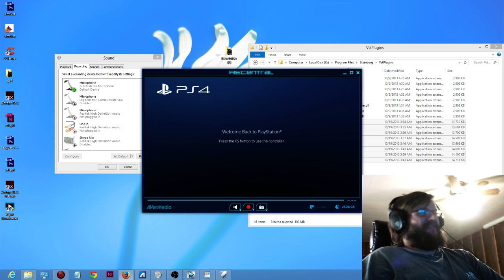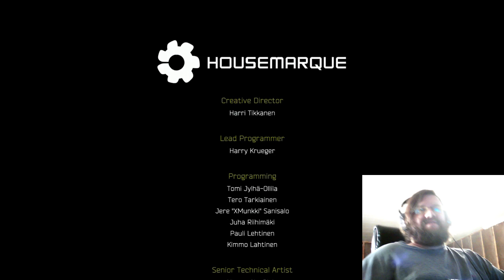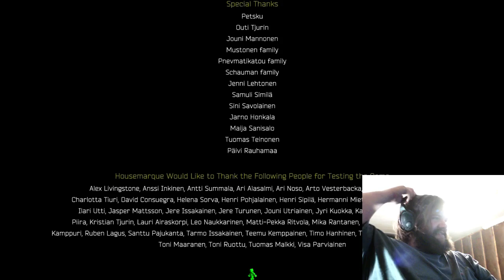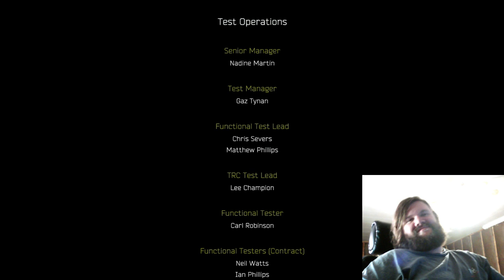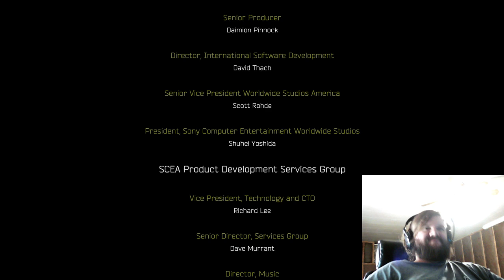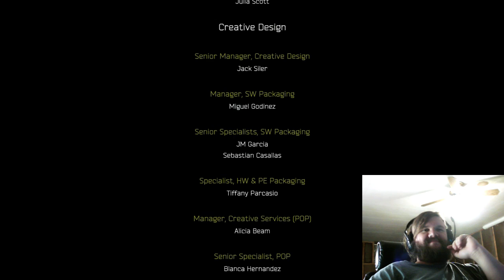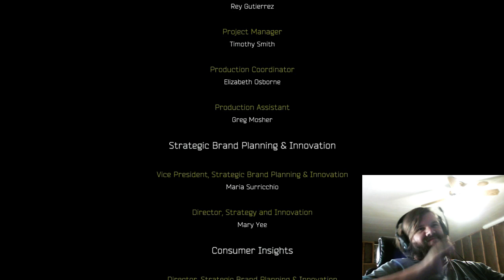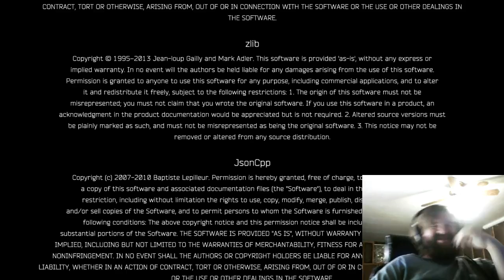Resogun - Cleared for the 1st time | Full Run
Resogun (stylized as RESOGUN) is a side-scrolling shoot 'em up video game developed by Housemarque exclusively for PlayStation 4.[1] It is a spiritual successor to Housemarque's previous shoot 'em up games, Super Stardust HD and Super Stardust Delta, and a PS4 launch title released on November 15, 2013 in North America and November 29, 2013 in Europe. A demo version of the game was playable at the Sony PlayStation booth at Gamescom 2013 and at the Eurogamer Expo in London.

On October 31, the game was confirmed to launch as one of two free titles offered to PlayStation Plus members.[2] 3D support is expected to be added sometime after launch